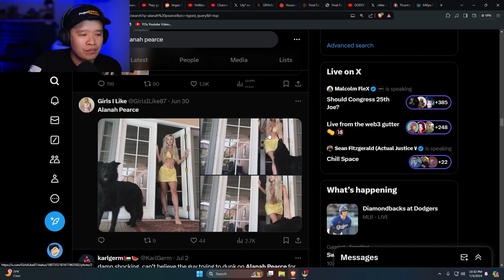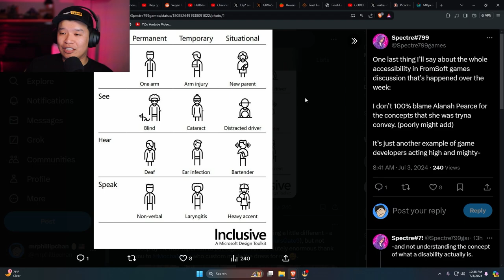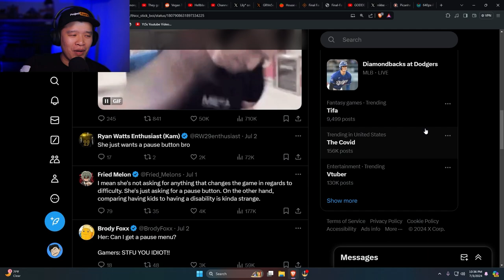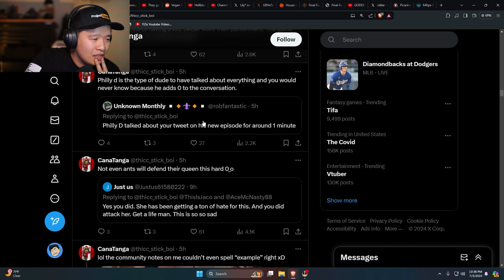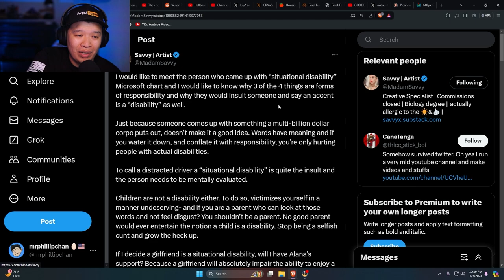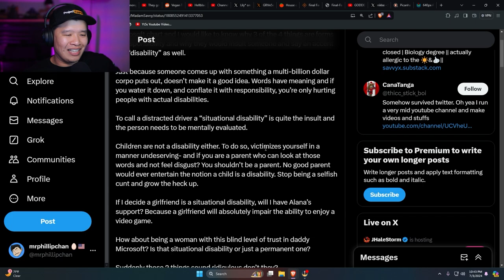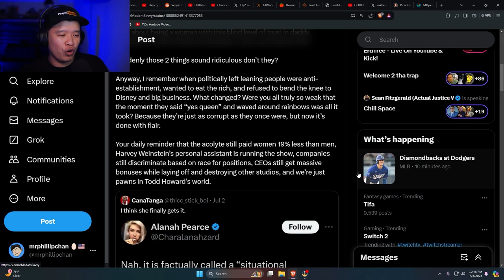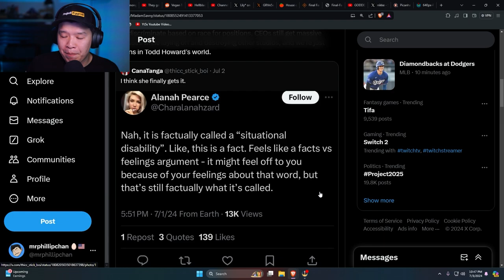Alanah Pearce Situation